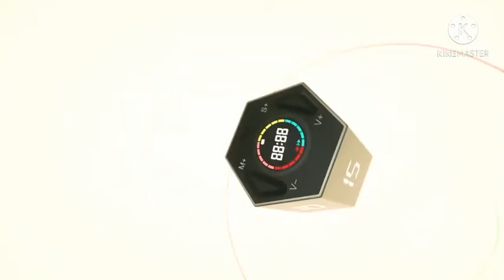Smoking Gadget Timer LED Digital Kitchen Cooking Shower Stopwatch Alarm Electronic Cooking Countdown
Cigar Cigarette Wood Square Box Ashtray Smoking Accessories Gadgets Include Cigar Cutter Holder And Hole OpenerCreative Onion Slicer Stainless Steel Loose Meat Needle Tomato Potato Vegetables Fruit Cutter Safe Aid Tool Kitchen Gadgets360 Degree Diffuser Swivel Kitchen Accessories Cleaning Fruit Vegetable Tools Splash-proof Water-saving Shower Kitchen GadgetsStainless Creative Scroll Vegetable Cutter Fruit Vegetable Spiral Knife Kitchen Gadgets Home Cocina Accessories BakingMultifunctional Storage Type Peeling Knife with Barrel Storage Kitchen Tools Vegetable Fruit Shredder Peeler Kitchen GadgetsMagic Trio Peeler Set Slicer Stainless Steel Peeler Shredder Julienne Cutter Multi Peel Blade Zesters Grater Kitchen ToolFish Scales Scraping Stainless Fish Skin Brush Scales Cleaning fast Fish Tongs Tweezers Kitchen Accessorie Seafood Tools GadgetsVegetable cutter shredder slicer fruit Multi-function Stainless Steel Fruit Vegetable Sheet Slicer Kitchen Gadgets PeelerGypsum Board Cutting tool Drywall Cutting Artifact Tool with Scale Woodworking Scribe Woodworking Plasterboard toolsVegetable Cutter Multifunctional Food Slicer Fruit Potato Peeler Carrot Onion Grater Kitchen Accessories Basket Fruit SlicerHandheld Spiralizer Vegetable Fruit Slicer 4 in 1 Adjustable Spiral Grater Cutter Salad Tools Zucchini Noodle Spaghetti MakerHoneypuff One Hitter Aluminum Herb Grinder Pinch Dugout Pipe Case With Storage Case Smoking Pipe All In OneLLANO USB kitchen Gadget Timer LED Digital Kitchen Cooking Shower Study Stopwatch Alarm Clock Electronic Cooking Countdown TimerAutomatic Cigarette Box Automatic Cigarette Rolling Machine Handmade Automatic Smoking Accessories Boyfriend's birthday present